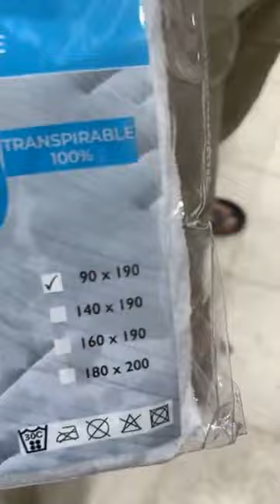وزارة لعرايس 👍🥰 سلعة لوز محل بليدة للأفرشة اولاد يعيش 🌟 متراطوش فيديو